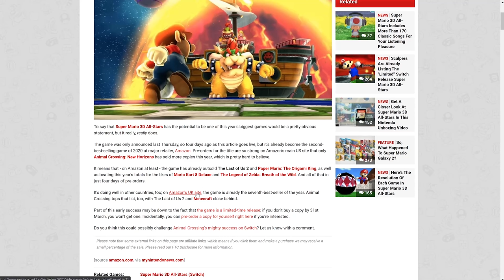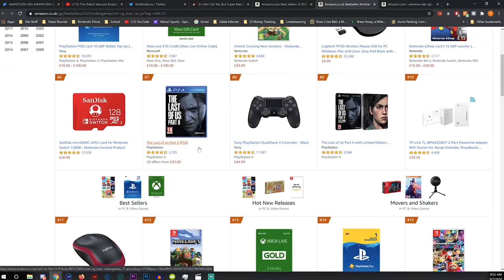Super Mario 3D All-Stars May be the FASTEST Selling Switch Game Ever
- 1 entry for liking this video
- 2 entries for commenting on this video (game entries are tracked this way)
- 2 entries for hitting that bell icon.